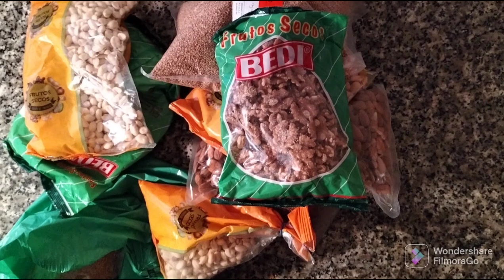دخلوا وشوفوا طريقه تحضير سلوا ديال سيدنا رمضان رمضان كريم وكل عام وانتم بخير 🤲